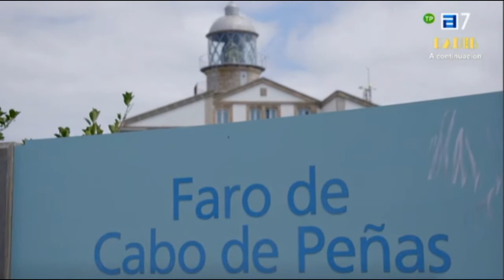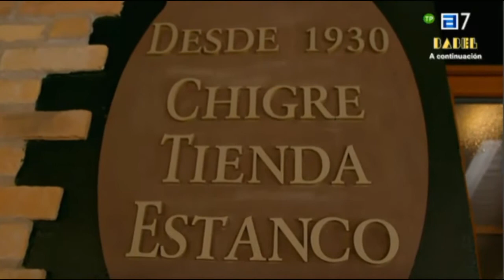Tu a La Playa, Yo a La Montaña, Cap 05